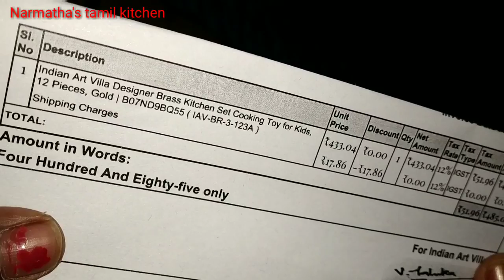Amazon 12 piece Brass collection shopping haul/Honest review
Product link
Amazon product link for Redmi note 5 pro

Mobile stand